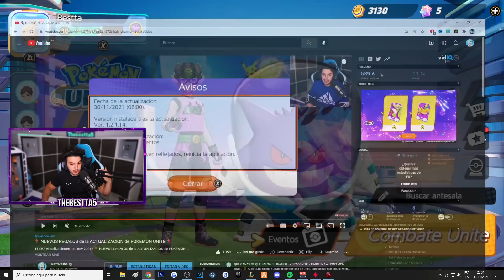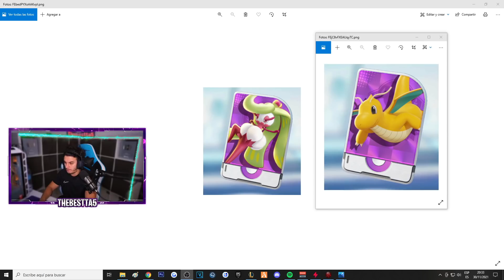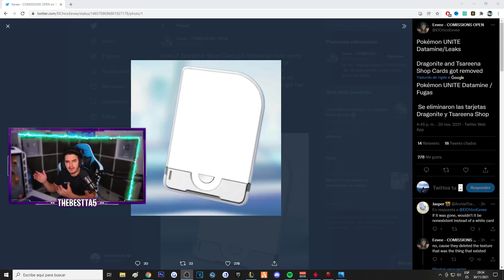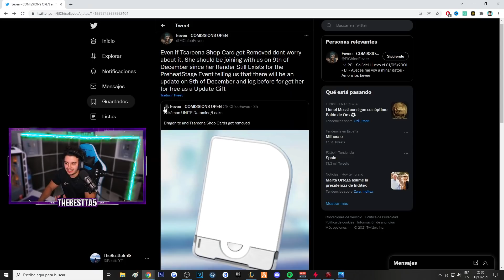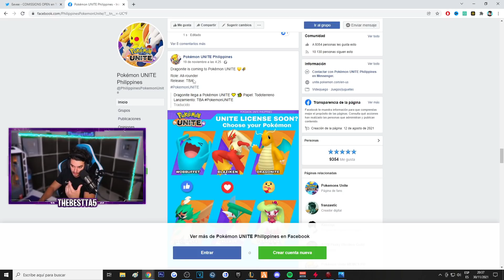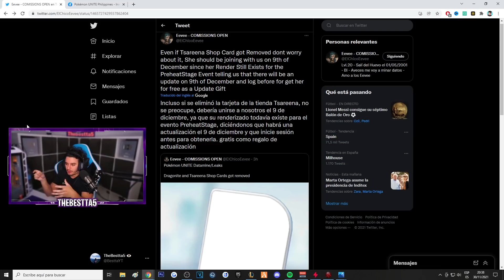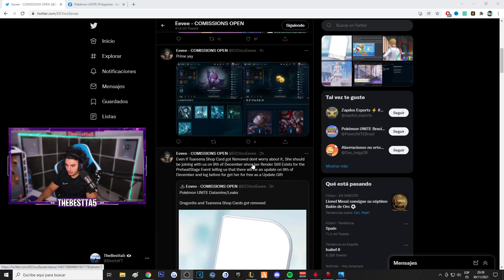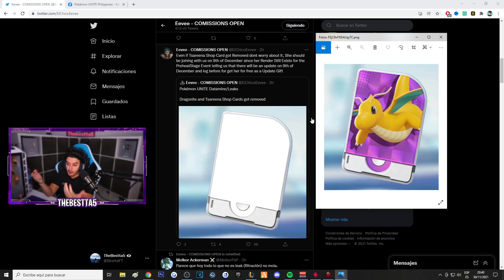❓ CANCELADO NUEVO POKEMON DRAGONITE en POKEMON UNITE ❓